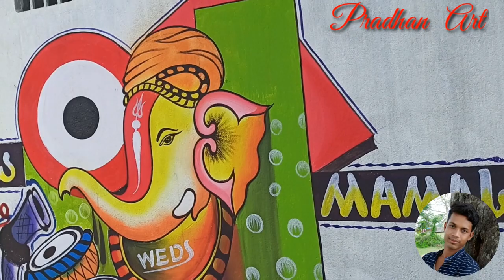marriage wedding art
share it goes here

namastya.